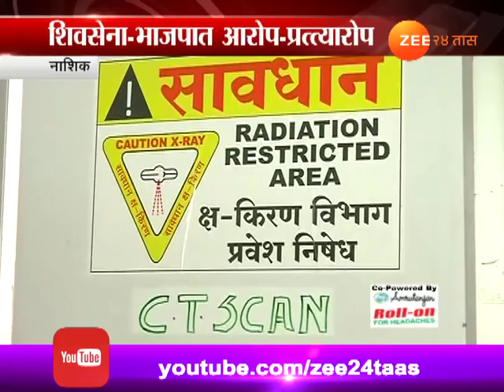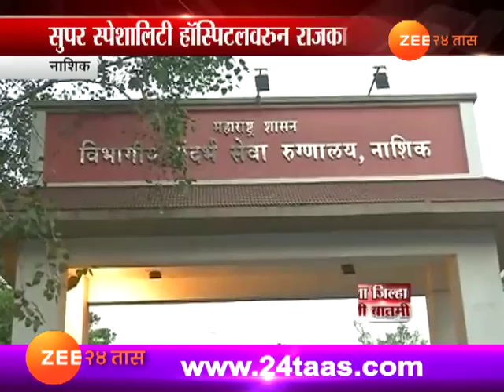Nashik | Super Speciality Hospital On Ventilator In Political Controversy